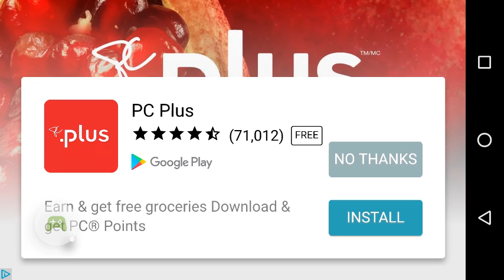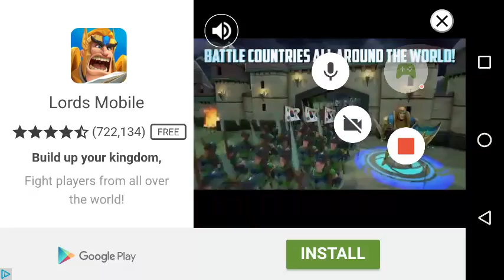Super Smash Jungle World (Android) | Gameplay- Level 1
Gameplay from Super Smash Jungle World for Android and Apple devices. Level 1 Gameplay Walkthrough.

- Recorded with Google Play Games on Android by DJAK47 Tha Hustler.